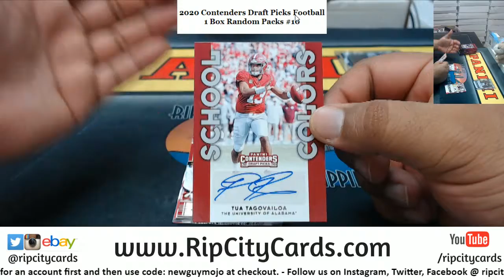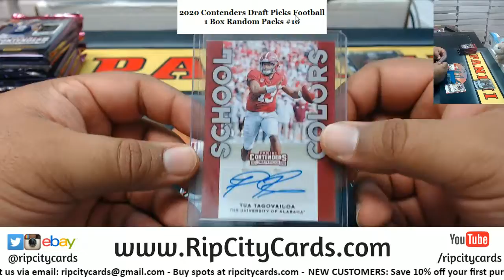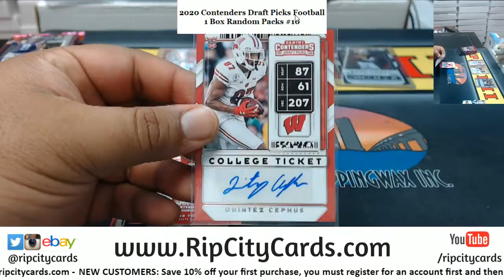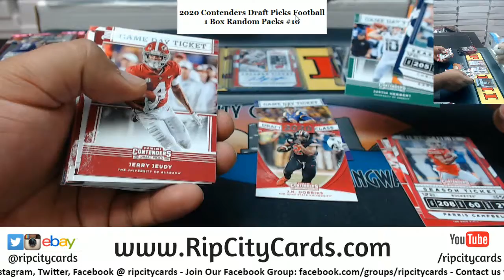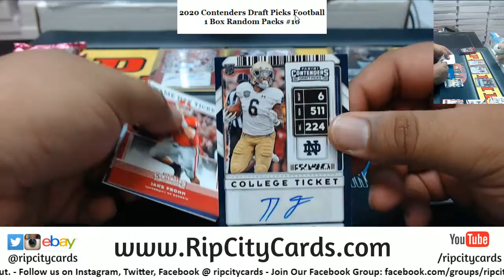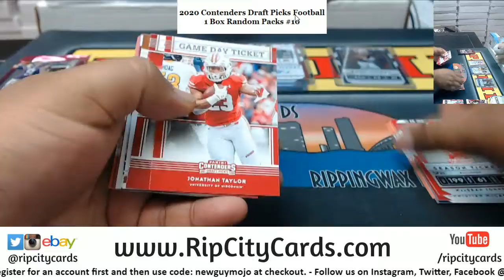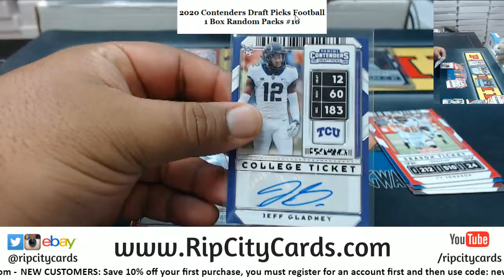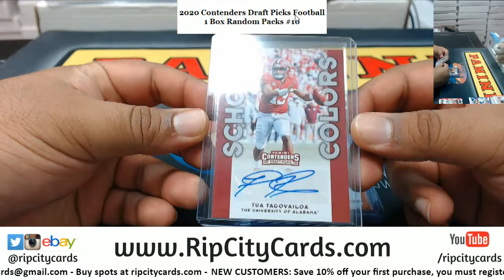2020 Contenders Draft Picks Football 1 Box Random Packs #10